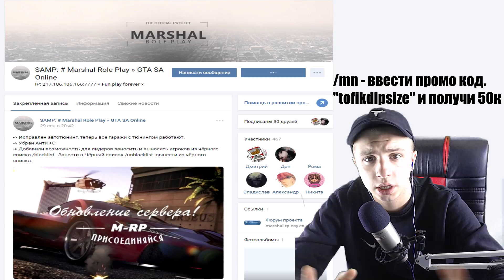КОНФЛИКТНЫЙ ИНВАЙТ В БАНДУ ДИПСАЙЗ! GTA SAMP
ОТКРОЙ ОПИСАНИЕ КИСЯ 😡

ИП МАРШЛ РОЛЕ ПЛЕЙ!

Ссылка на мой маркет Вступайте/Покупайте всех ждем :)

ADVANCE ROLE PLAY :
Сегодня я решил приняться со своими друзьями в Varios Los Aztecas. Нас начал убивать 9 ранг, после чего я написал в репорт и его за варнили, нас приняли в банду НО нас 9 ранг которого заварнили удалил с КФ и мы решили пойти с ним в скайп и поговорить о данном конфликте.